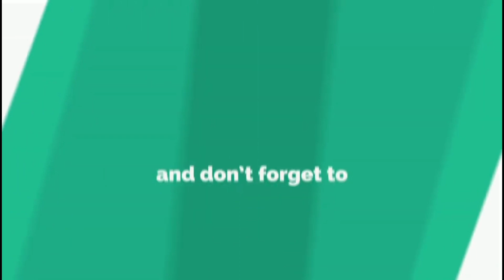Madhepura : बिजली की तार की चपेट में आने से व्यक्ति की मौत, विरोध में ग्रामीणों ने किया सड़क जाम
बिजली की तार की चपेट में आने से व्यक्ति की मौत, विरोध में शहर में कई जगहों पर ग्रामीणों ने किया सड़क जाम